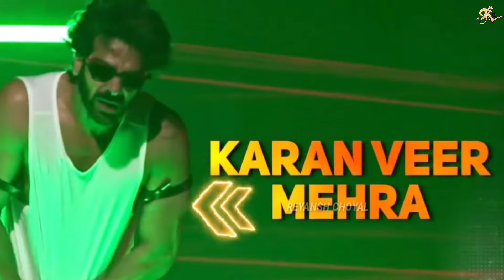Khatron Ke Khiladi 14 : Asim Riaz Stunt Promo | Rohit Shetty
*We provide you a "Full Screen" view of Video to give our viewers a full screen Videos for better viewing experience and enjoy the video."